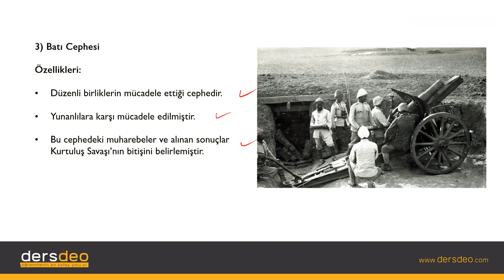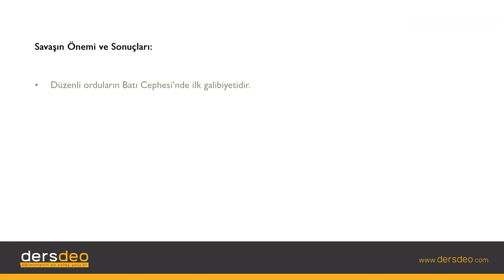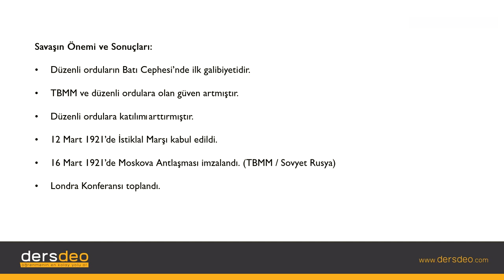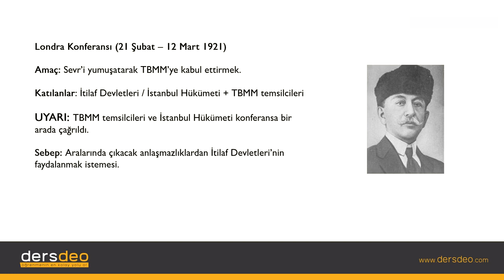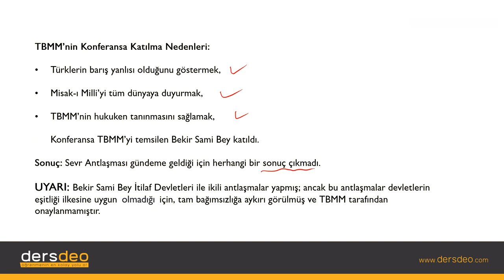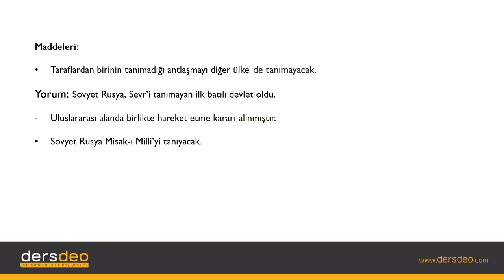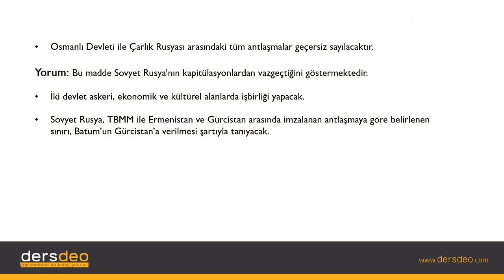Tarih Kurtuluş Savaşı Kurtuluş Savaşı Cepheler 03 Batı Cephesi